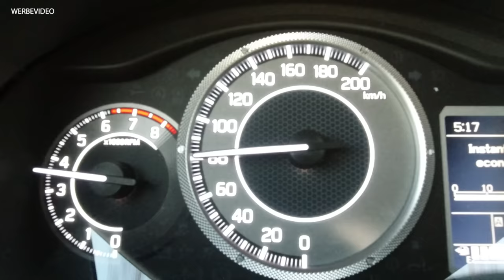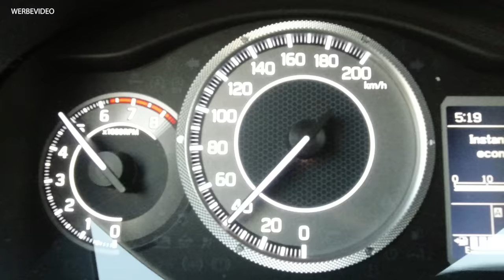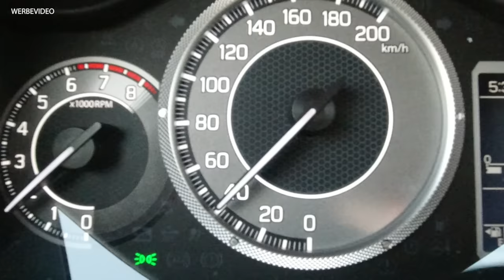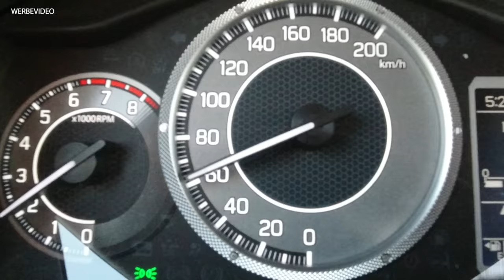Suzuki Ignis: klein, wendig & hässlich 😁 | 83 PS | Eingebauter Auffahrunfall | Matthias Malmedie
Der Suzuki Ignis, ein Kleinwagen, so praktisch und süß er auch sein mag, dieser Test hat mich einiges gekostet. Und zwar zahlreiche Lacher! Doch viele von euch haben es sich gewünscht, dass ich dieses kleine, kompakte und wendige Auto teste. Sorry Suzuki. Aber.. haha. Doch.. Wem gefällt er insgeheim?